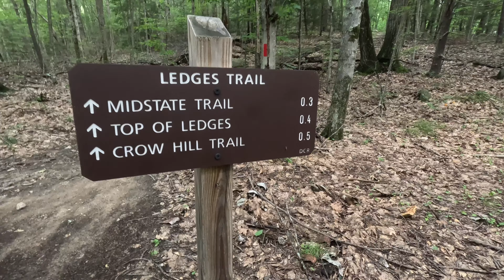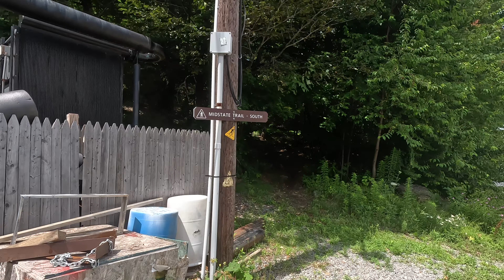My Race Was Cancelled... So I Got Lost.